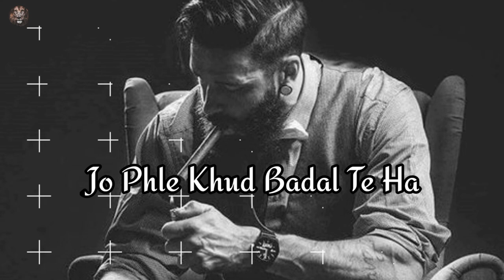Killer Badmashi Attitude Dialogue|| Khatarnak Dialogue|| Killer Shayari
1.Badmashi Attitude Status

2.Dialogue Attitude Status

3.WhatsApp Status

4.Killer dialogue

5.Killer video shayari

6.boys attitude status

7.boys attitude

8.whatsapp status

9.killer attitude scene

10.killer attitude scene part 1

11.killer attitude scene part 2

12.killer attitude scene part 3

13.killer attitude scene part 4

14.killer attitude scene part 5

15.killer attitude scene part 6